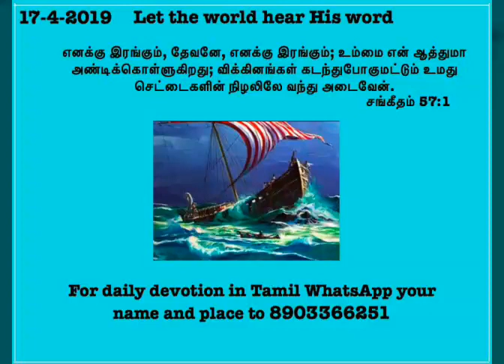Daily devotional in Tamil by Hepzibha Edwin l 17.04.2019| God is our only hope at times of trouble